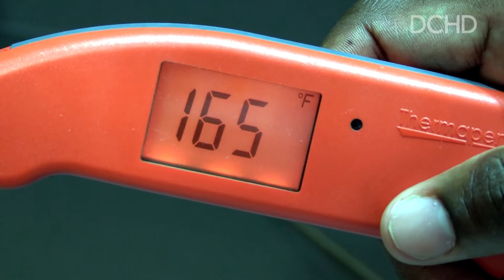Food Safety Friday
When working in your home kitchen cleanliness is extremely important. To help keep yourself, your family and friends safe, the DuPage County Health Department offers the food handling tips, "Clean, Separate, Cook and Chill" on Food Safety Friday.